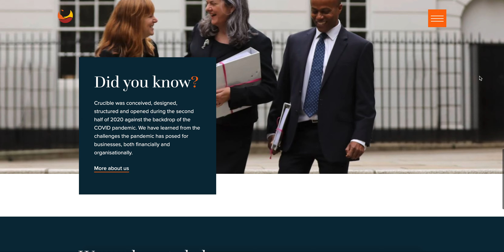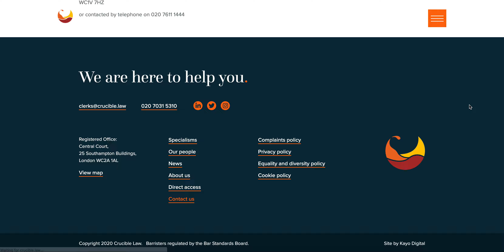Law Firm Website Design for crucible.law